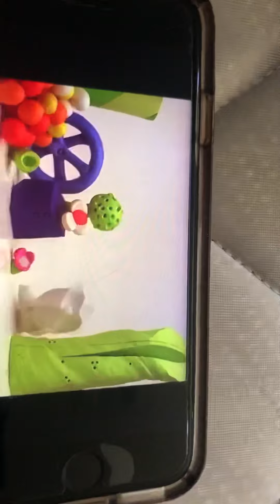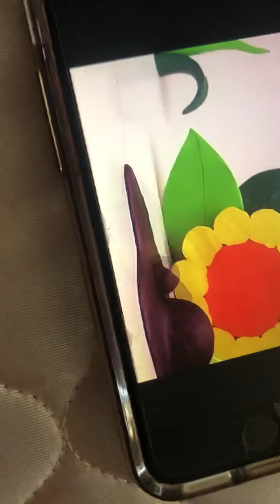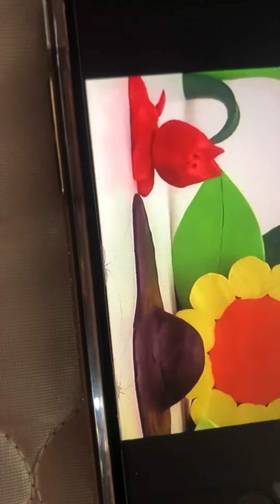December 20, 2020